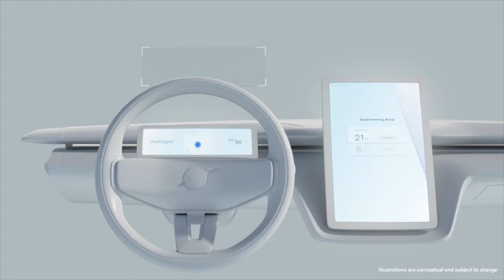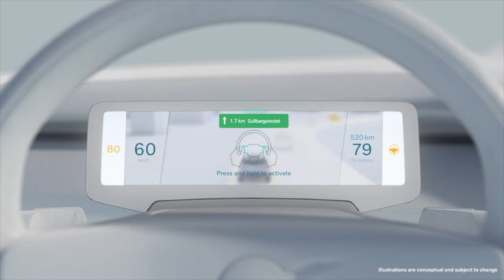Volvo Cars and Google continue partnership for next-generation safe and connected user experience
In Volvo Cars’ next generation of fully electric cars, customers can look forward to a car that gets better every day and offers a simple, serene and seamless Volvo user experience – from getting a car, to being inside it and controlling it on your mobile device.

Volvo Car Group was the first car maker to introduce cars with an infotainment system powered by Android Automotive OS with Google Assistant, Google Maps and Google Play built in. It now continues its strategic collaboration with Google to take infotainment and connectivity to the next level.

The next generation of Volvo Cars’ approach to user experience is part of the VolvoCars.OS, an umbrella of the various operating systems in electric Volvos across the car and the cloud, and starts with Android Automotive OS and a new in-car display approach.

Intertwining engineering and design, Volvo Cars and Google are together building a user experience for simplicity to optimise safety. The user experience design is built on a clear split of information for the driver, according to the level of relevance while behind the wheel.

A high-resolution driver information screen gives the driver the most relevant information related to driving, such as speed and battery levels. A head-up display helps keep key information in front of the driver without having to glance away.

Future Volvo cars will also come with a large, centralised touchscreen that provides rich content, easy-to-see information and responsive interaction. The principle is that everything customers need should always be easily accessible, either by touch or by voice command. No immediate needs or information are buried deep inside menus, many clicks away.

The result is a simple user experience that is consistent, clean, easily scannable and takes a minimalistic and contextual approach. It provides only the right and required information at the right time and ensures that Volvo drivers can focus on driving and remaining safe on the road.

“Our teams have spent a lot of time with Google to further develop and improve our user experience for the next generation of Volvo cars,” said Henrik Green, Chief Technology Officer at Volvo Cars. “Especially in terms of safety, serenity and simplicity, we have made great strides thanks to a deeper integration of design and technological development. We are convinced that it will allow us to create even better Volvo cars and set a new industry standard.”

Beyond the screens inside the car, Volvo’s next generation of fully electric cars will come with a seamless connection to your mobile device. The next generation of Volvo cars use your phone as a key and the Volvo Cars app will connect you to everything else that comes with a modern life and electric car ownership.

Features such as finding and paying for charging and connecting to your home devices will be included, as well as popular remote features already appreciated today such as pre-heating and cooling.

As part of Volvo Cars’ recently announced new commercial strategy, its electric cars are available online via volvocars.com. Customers can order from the comfort of their own home or place an online order together with their retailer. Each pure electric Volvo comes with a convenient Care offer including items such as servicing, warranty, roadside assistance, as well as insurance and home charging options where available.

All electric Volvo cars will receive regular software updates and new functionalities over the air (OTA), ensuring that a Volvo car gets better over time. The company’s move towards in-house software development will increase development speeds and a faster deployment of regular OTA updates.